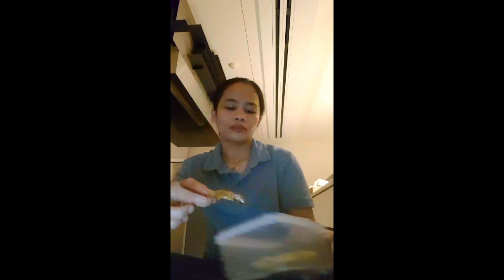Mangga kain tayo